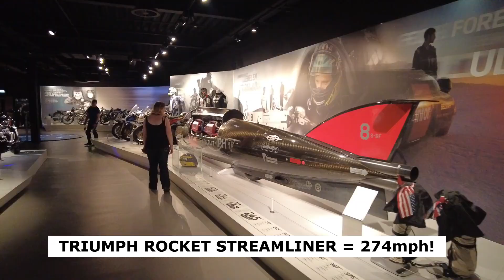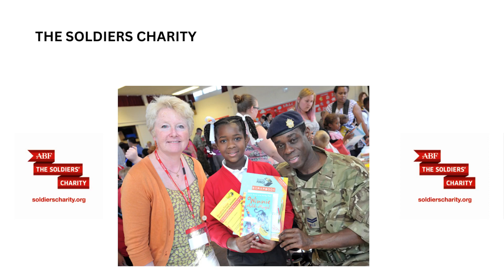Triumph Factory Hosts Inspiring Charity Ride Out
The Triumph Motorcycle Factory hosted the 3rd ABF SOLDIERS CHARITY MOTORCYCLE RIDE.
200 motorcyclists showed their support riding out from the factory on a 40-50 mile circular route around the Leicestershire countryside.

In attendance to show their support for the 'Soldiers Charity' were:
The Army Motorcycle Road Race Team
Leicestershire Police,
Leicestershire and Rutland Blood Bikes,
Triumph Owners Motorcycle Club Milton Keynes Colossus,
Biker Down Leicestershire and Leicestershire Fire and Rescue Service.

Hopefully this video will raise awareness for the great work the 'Soldiers Charity' carries out.

Best Motorbike Security Sellers on 'Amazon' :
* No 1 Security Disc Lock (best seller)
* No 2 FD-MOTO 1.2M*10mm 3KG Steel Motorcycle Chain Lock Padlock + 110dB Yellow Alarmed Motorbike Brake Disc Lock + 1.5M Cable (Amazon).

My Camera Equipment:
Insta360 X3 Motorcycle Kit (Amazon)
DJI Pocket 2 4k Camera (Amazon)
GoPro HERO8 Black Bundle (Amazon)
GoPro HERO9 Sports Camera (Amazon)